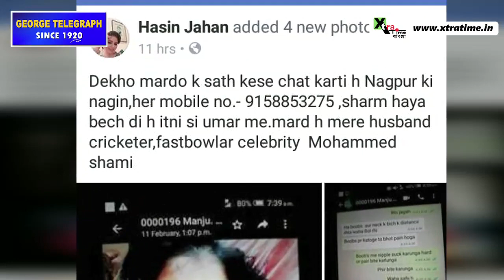কে এই Hasin Jahan ? কী ছিল তার অতীত? জানতে দেখুন এই ভিডিও...